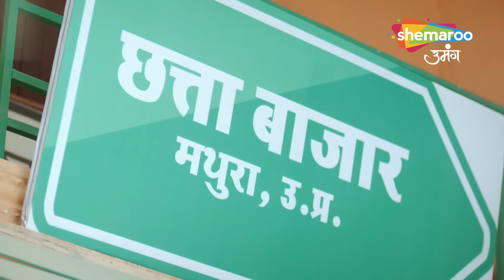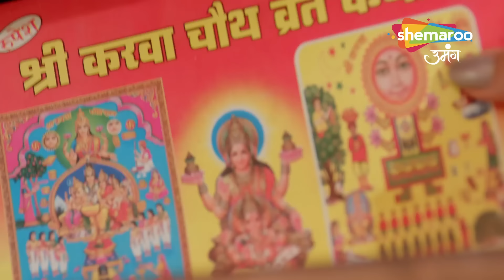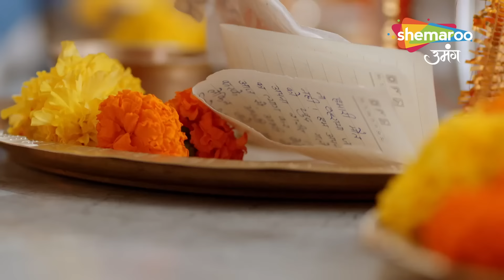Kundali Milan Hindi Drama Show | Full Episode | सुधा तिवारी की तलाश | Episode 54 | Hindi Tv Serial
Episode : 54
Language : Hindi
Theme : Drama

o Watch Shemaroo Umang on the networks:
 DD Free Dish :15
 Tata Play : 184
 Airtel Digital TV: 133
 d2h: 172
 Dish TV: 142
 GTPL: 18
 DEN: 117
 Hathway: 19
 NXT Digital: 181
 SITI CABLE: 118
 FASTWAY: 25
 Digiana: 133